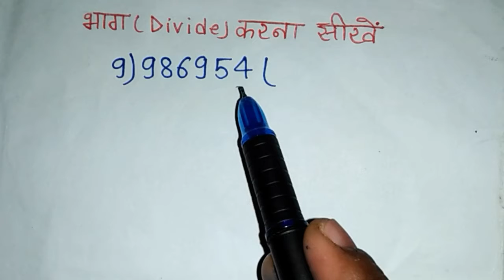भाग सीखे आसान तरीके से | bhag kaise kare | divide kaise kare | bhag kaise karte hain | bhag।divison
Please🙏🙏🙏🙏🙏🙏🙏🙏🙏🙏🙏🙏🙏🙏

Hi friends,

  🌹Welcome to🌹

 [Israfil 📚Study]

About Video :

Divide kaise kare | bhag kaise kare | Zero level math | Division tricks

भाग बनाना सिखे। bhag kaise karte hain। bhag banane ka sabase asan tarika। basic division math

भाग कैसे बनाये
Bhag banaye asan vidhi se
भाग बनाये आसान विधि से
Division trick
Divide trick
Two digits division
Three digits division
Bhaag
Bhag
Bhaag सीखे आसान तरीके से

Bhaag banane ke sabse Aasan tarika
Bhag Kaise banaen
Bhag banane ka tarika
division Kaise banaen
division banane ka tarika

  Non-profit educational for use tips the